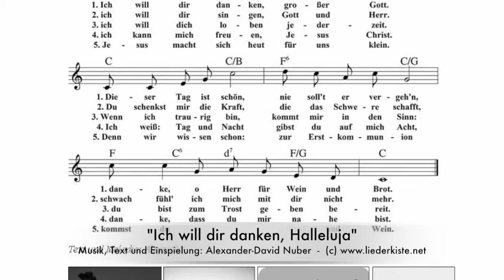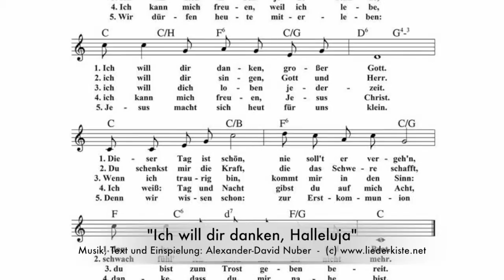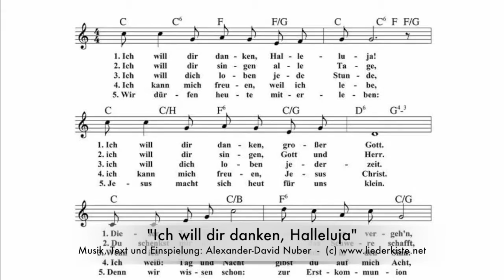Ich will dir danken, Halleluja